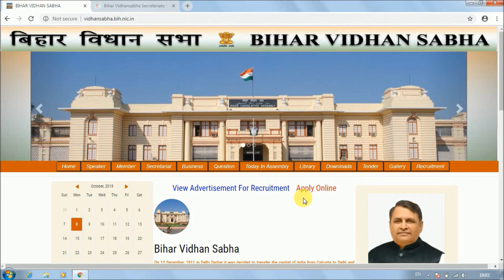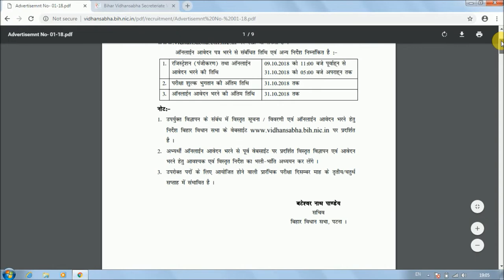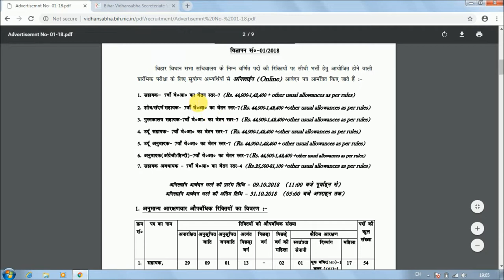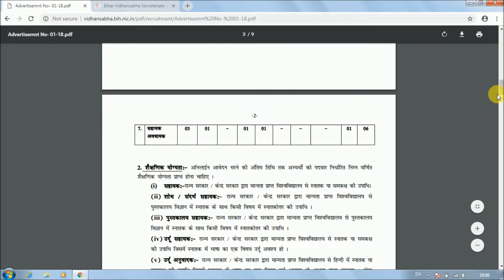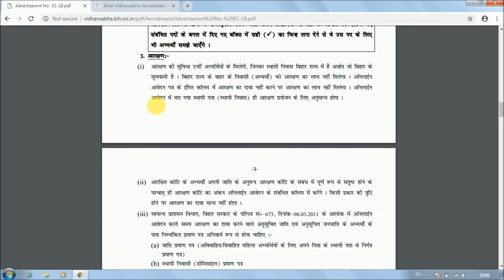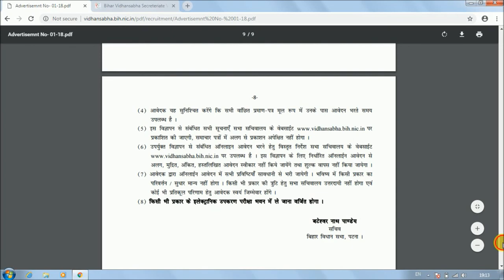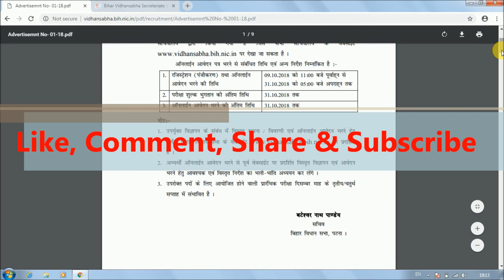बिहार विधान सभा सचिवालय, बम्पर vacancy 2018 सहायक, पुस्तकालय सहायक, शोध सहायक, अनुवादक, अवधायक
Hello Friends,

बिहार  विधान सभा सचिवालय me bumper vacancy aayi hai. jarur apply karen. online statrt hai.